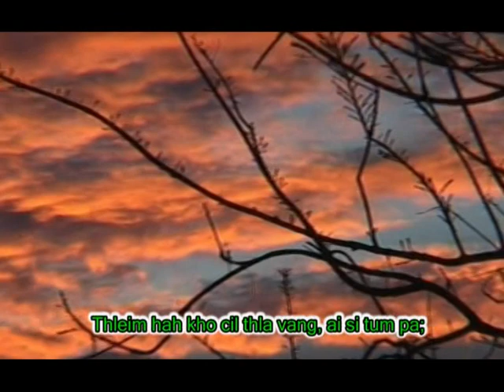Kongaih na mang tong seih || Lungting Tuimuk || Matu Love Song || Official Video || 2009